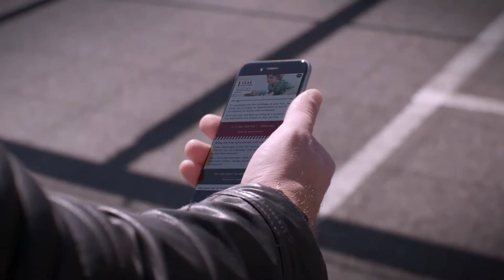Discovery Mopar®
Mopar® is the official service partner for all Fiat Chrysler Automobiles brands, the one and only "brand of brands". A guarantee for motorists and their contact with the Group.